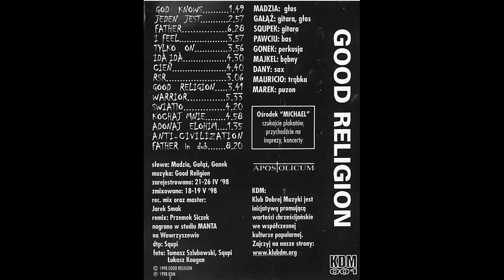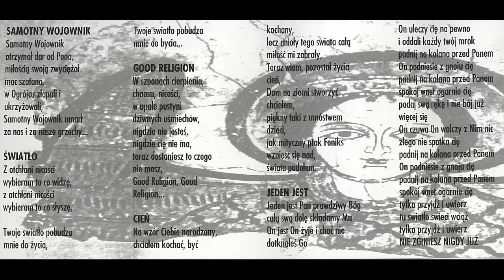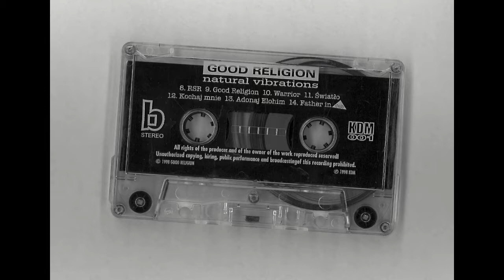Good Religion – Światło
„Światło” – czwarty utwór na stronie B kasety „Natural Vibrations” zespołu Good Religion (KDM 001).

Tekst:
Z otchłani nicości wybieram to co widzę
z otchłani nicości wybieram to co słyszę
Twoje światło pobudza mnie do życia
Twoje światło pobudza mnie do bycia
Z otchłani nicości wybieram Twoje Słowo
Z otchłani nicości wybieram tylko Ciebie